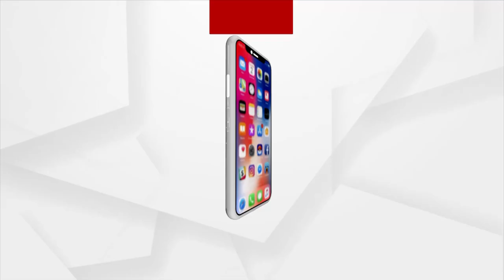କୋହ ରୋକି ପାରୁନାହାନ୍ତି ପୌରପରିଷଦ ଅଧକ୍ଷା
ମନ୍ତ୍ରୀ ମ୍ୟାଡାମ ମୋତେ ଧମକାଇଲେ, ମାନସିକ ନିର୍ଯାତନା ଦେଉଛନ୍ତି ମନ୍ତ୍ରୀ: ମମତା ଜୈନ, ପୌରପରିଷଦ ଅଧକ୍ଷା